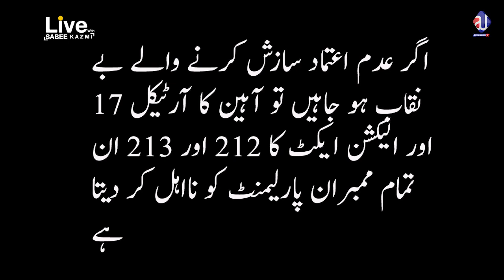Reasons for USA meetings with Pakistani opposition |Imran Khan special protection SSG Commondos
عمران خان کے تقریر کے بعد اتوار کے جلسے میں شدید خطرہ؟ ایس ایس جی کے کمانڈوز متعین؟ امریکی کیوں ملتے رہے؟